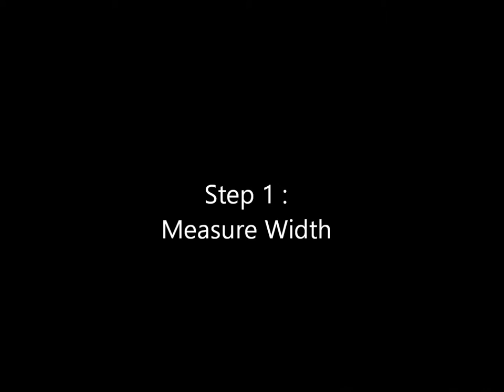Custom Gate - Arrow & Fletching Gate by American Iron Fence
Project Challenge :
Build an inspired custom gate for hunting themed entry driveway.

Introduction

Born in February 2014, The American Iron Fence Company focuses on Residential and Business Fencing Systems. We offer 3', 4', 5', and 6' solid metal connecting fence with several gate options to choose from. Our hoop and arrow design is modeled from historical wrought iron fence from the late 1800's. We picked this antique version because many of these fences still stand over 100 years later. We want our customers to have the best wrought iron fence to purchase for their investment.

One advantage of our wrought iron fence system lies in the reduced work to set up. Many customers use our 3' or 4' hoop and arrow design without digging post holes. They’ll typically force the fence into the ground with a mallet, making it a no dig fence system. We recommend anchor posts and also sell 1.5" posts with a welded shoe.

American Iron Fence Company excels at customizing wrought iron fences and gates to your landscape or hardscape design. Check us out for ideas on installing along a rock wall, installing up a grade or for bracketing gates and fence to a house. Many of our specialty gates match our hoop and arrow wrought iron fence.

We Specialize in Wrought Iron Lawn and Garden Fence to fit your Space.